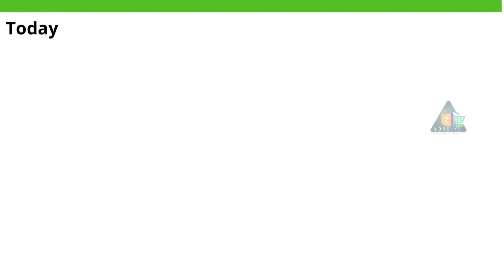Today Garlic Wholesale Price | 13/11/2022 Garlic Price | பூண்டு கொள்முதல் விலை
Garlic Auction | Garlic Mandi News | பூண்டு கொள்முதல் விலை | பூண்டு ஏல மண்டி |

Location : Pune APMC Yard Garlic Auction

Garlic Price Report for 13/11/2022
Garlic Price in November 2022 Month

Garlic Wholesale Price@AQSEMedia

AQSE Media
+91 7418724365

Garlic Auction | Garlic Mandi News | பூண்டு கொள்முதல் விலை | பூண்டு ஏல மண்டி | Garic Business | Garlic Trading News | APMC Yard News | Agriculture News | Daily Farming News